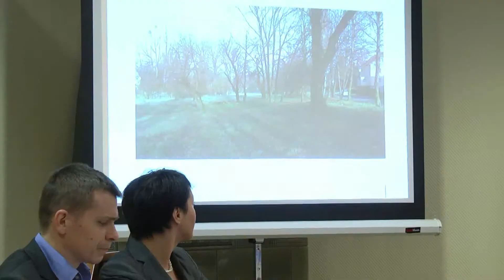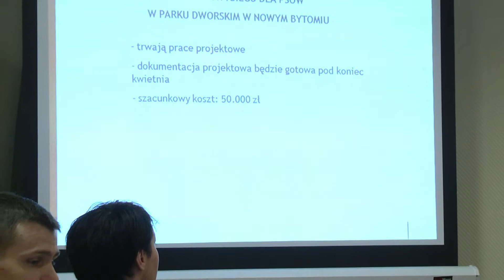Nowa odsłona budżetu obywatelskiego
Trwa nabór wniosków z propozycjami inwestycji w ramach budżetu obywatelskiego na 2015 rok. Mieszkańcy Rudy Śląskiej mogą zdecydować o przeznaczeniu 125 tysięcy złotych na wydatki w poszczególnych dzielnicach, a milion złotych można rozdysponować na zadania ogólnomiejskie.